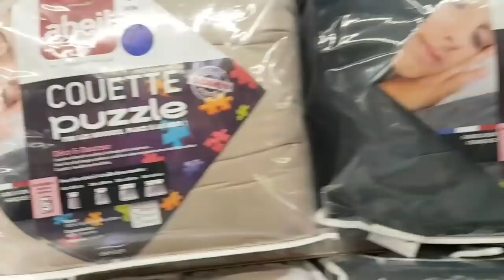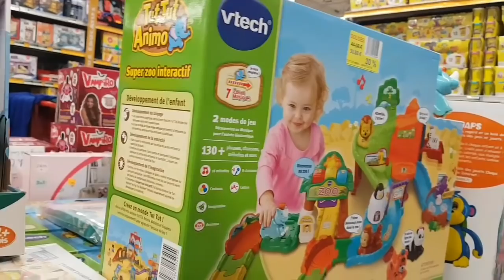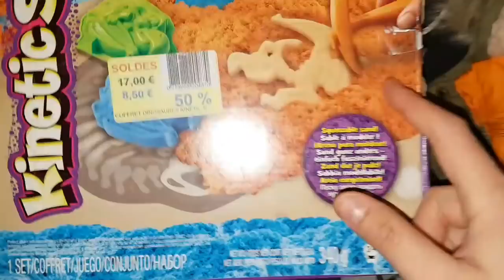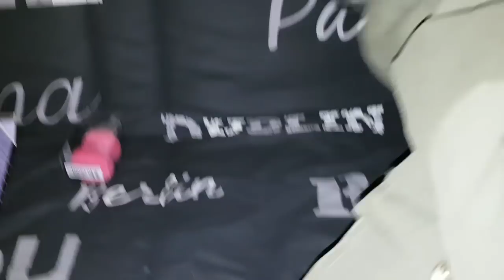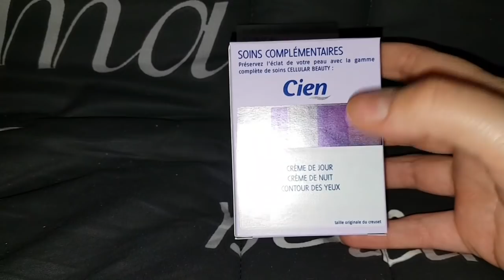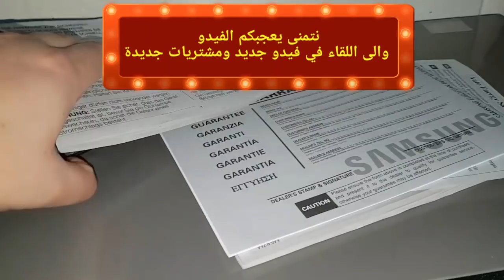مشترياتي لأول يوم من صولد 2018 وجولة خفيفة في كارفور